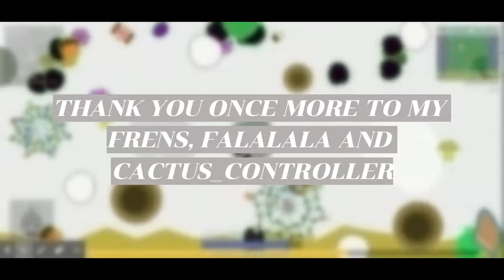Meet My Frens (Mope.io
Hello Mopers! Today I introduce you to some frens of mine. One of them already has a channel where he does different games so go check him out. Thank you Cactus_Controller and Falalalalalalalala!

About Ed The Rare: I am a Mope.io Gamer and make videos for fun. I play mostly on the Toronto Canada server in game. I have been playing mope.io for about 4 years now.

Sorry in advance about the lag and bad graphics (it's my screen recorder). I am currently looking for a new screen recorder and editor.

Song: Jah Jah Bangs by Quincas Moreira